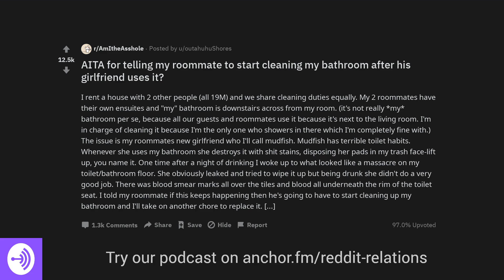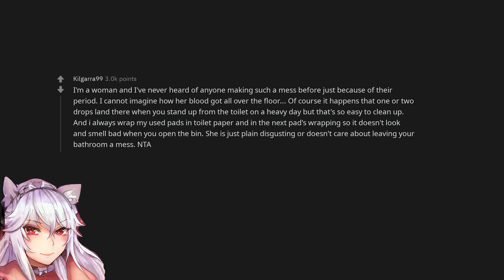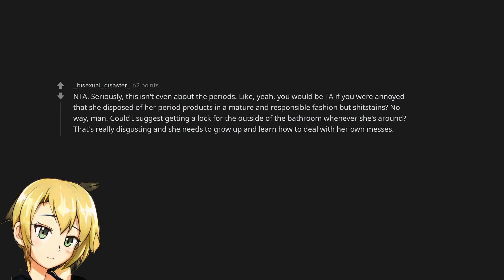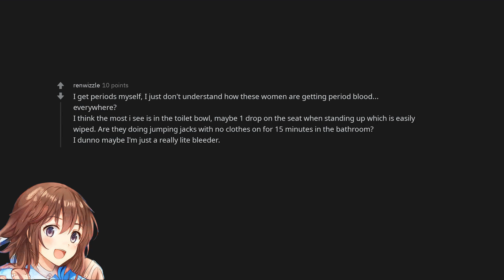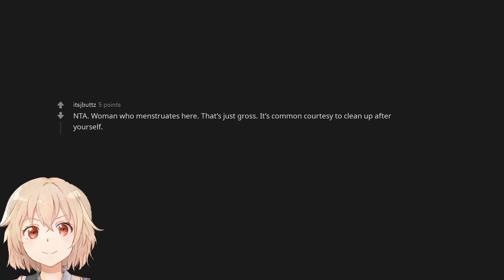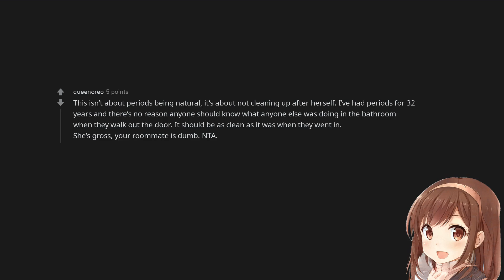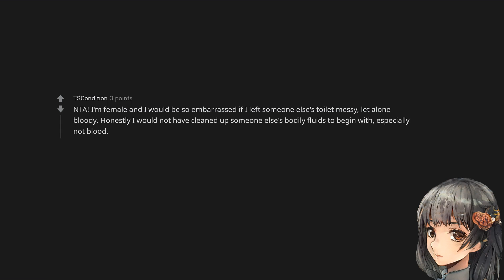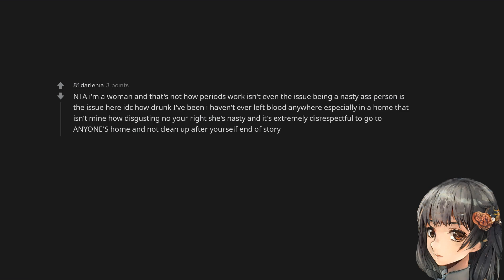AITA for telling my roommate to start cleaning my bathroom after his girlfriend uses it?